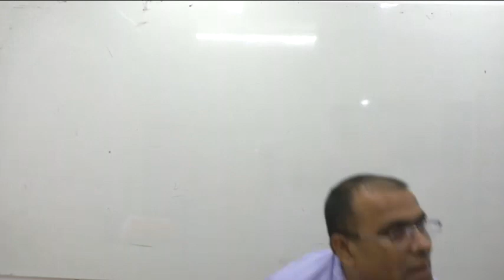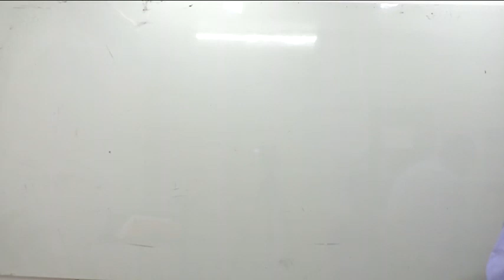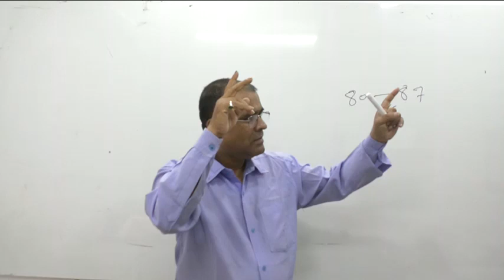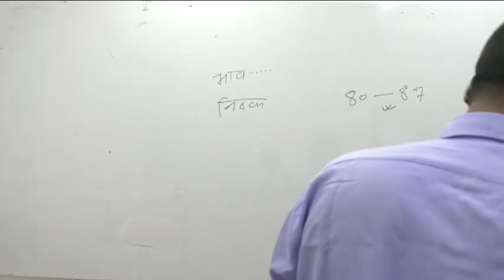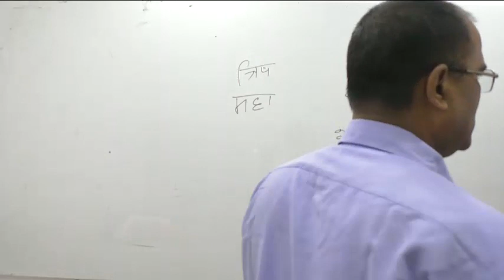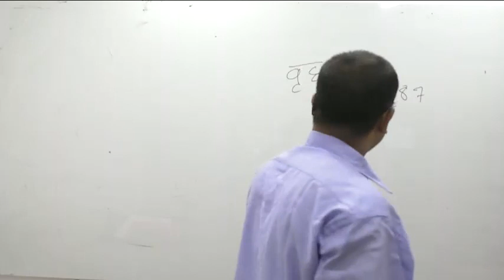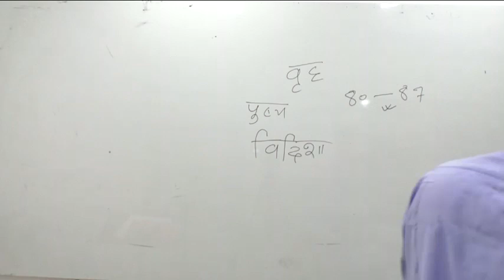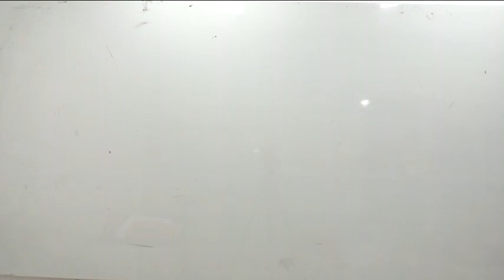Session 17 History by Shahanshah Pankaj Mishra II Join our Telegram Channel : Gyanihuman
Hello Dear Member,
           Hum Apko Paid Course Free of Cost Provide Krwayenge. Hamre Telegram Cannel (Gyanihuman) Per Aap Visit kare Waha Per Apko Sabhi Paid Content Free of Cost Available Ho Jayega.

Note: Agar es link Se Join Nhi Ho Pa Rahe ho Toh Aap Telegram per @gyaniuman Likh kr search krna apko channel mil jayega.